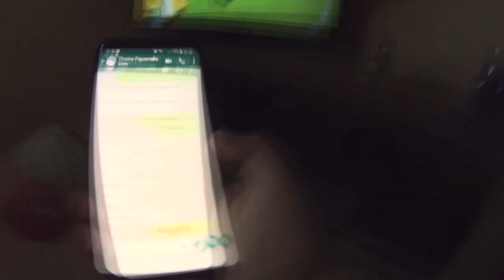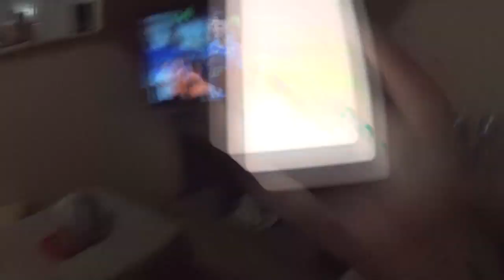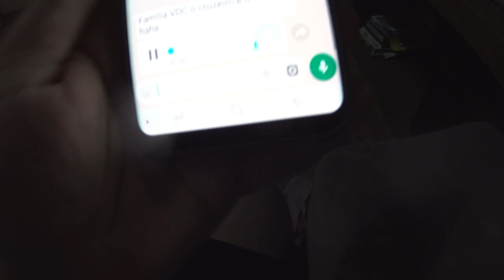VDC #305 - REAGINDO AOS PENALTS FINAL FLAMENGO VS CRUZEIRO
VDC #304 - REAGINDO AOS PENALTS FINAL FLAMENGO VS CRUZEIRO